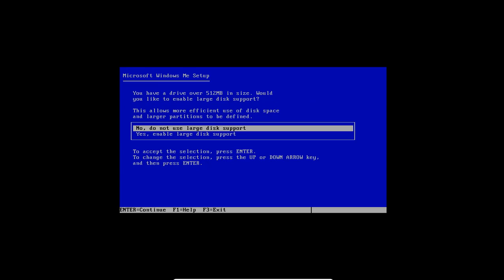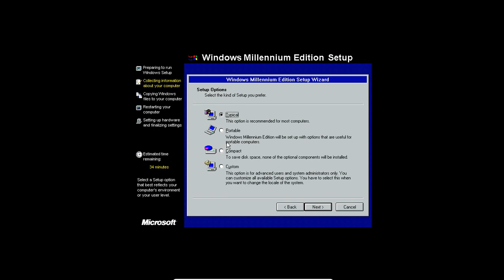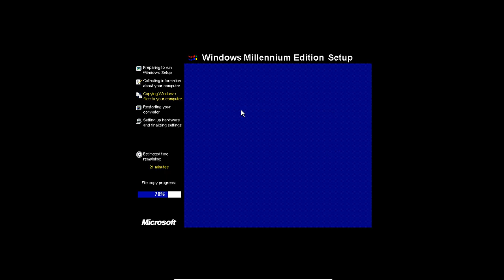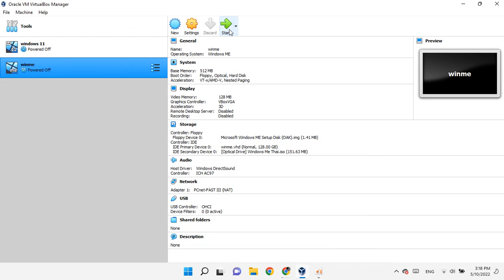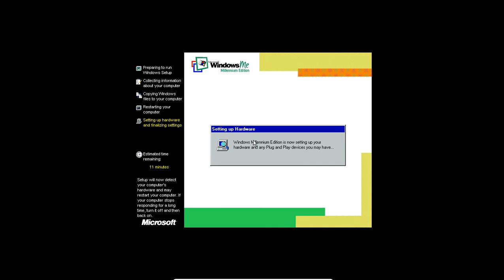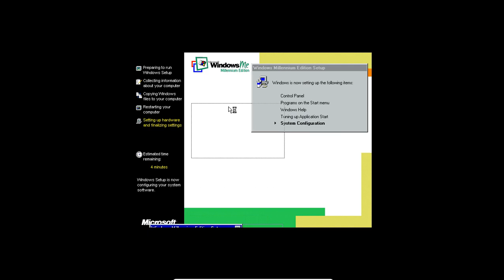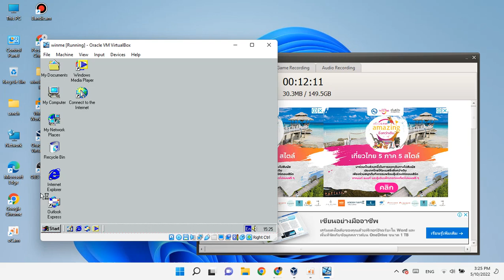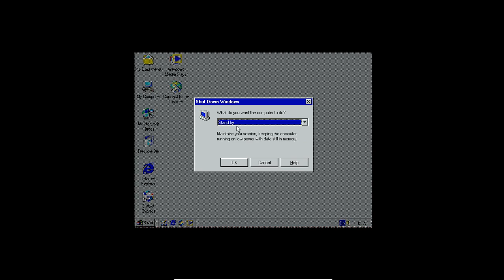สอนลง Windows ME